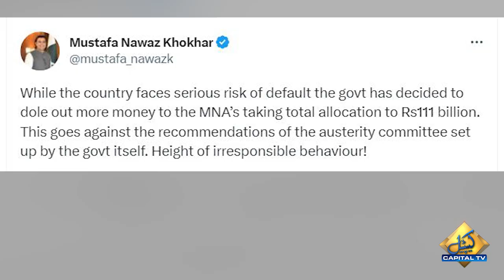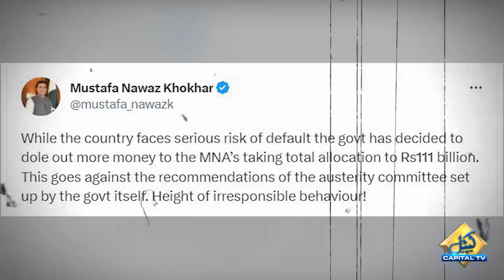Mustafa Nawaz Khokhar Bashes PDM Government for 59% increase in MNAs’ budget | Capital TV